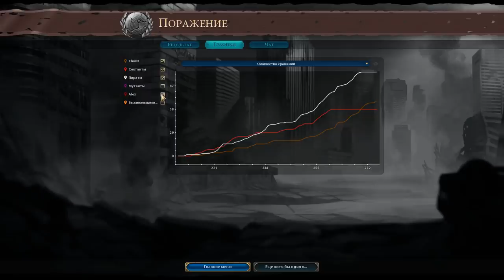Новый режим в Sid Meier's Civilization VI - Red Death! За СЕКТАНТОВ!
Вышел свежий патч к Циве 6, а с ним и новый сетевой режим - Red Death. Внезапно это оказалось... королевская битва! Что ж, я сыграл ещё одну партию и спешу вам её показать, а также поделиться впечатлениями. Ваши мнения надеюсь прочитать в комментариях!